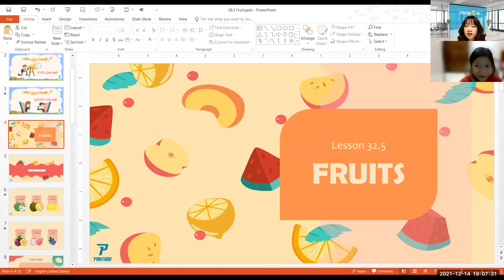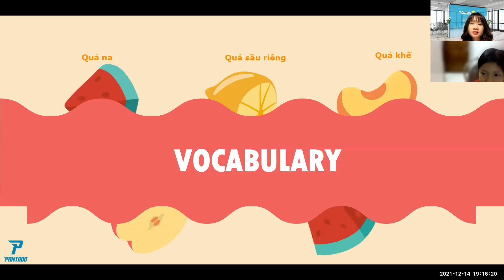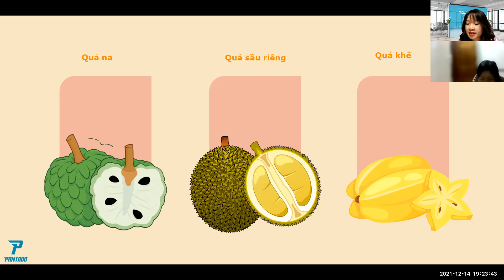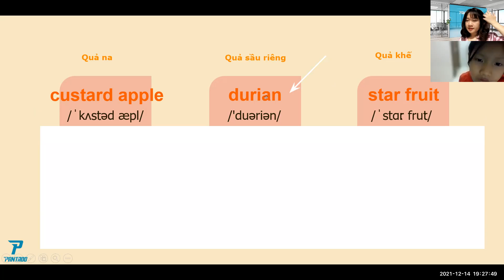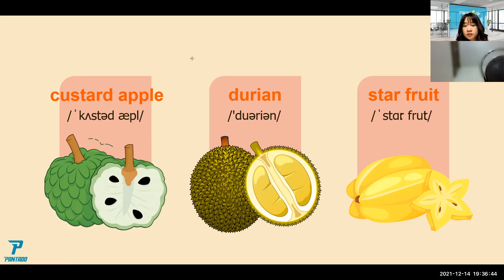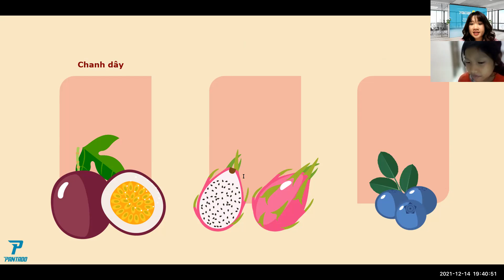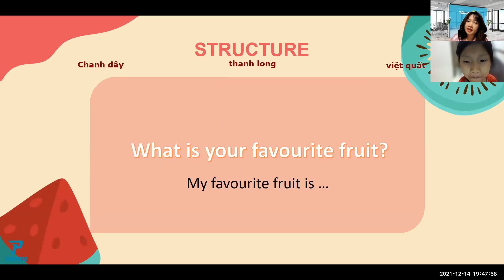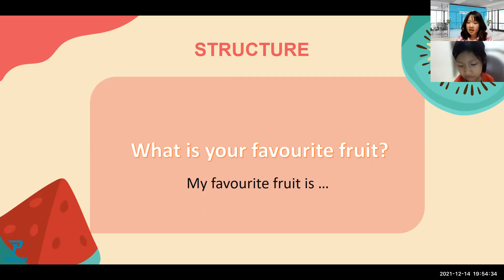PK1645 - 14.12.2021 - LEVEL 1 – Topic – Fruits – Day 64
1. Tên bài học: LEVEL 1 – Topic – Fruits – Day 64
2. Nội dung tóm tắt bài học:
Review words: mangosteen, coconut, longan, dragon fruit, lychee/litchi/lichee, persimmon.
New words: custard apple, durian, star fruit, passion fruit, blueberry, dragon fruit.
3. Ngữ pháp:
What is your favorite fruit?
My favorite fruit is …
My favorite fruits are …, … and …
4. Thái độ học tập:
Con học vui vẻ, tương tác tốt.
5. Kết quả học tập:
Con thuộc bài.
6. Bài tập về nhà:
Làm btvn và ôn bài
7. Ghi chú: